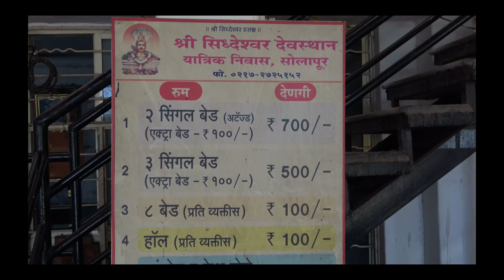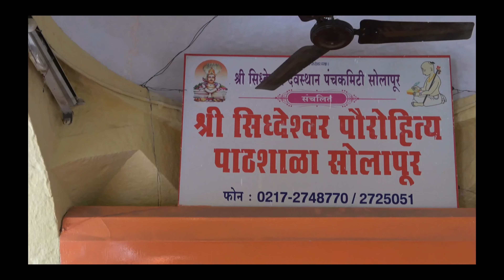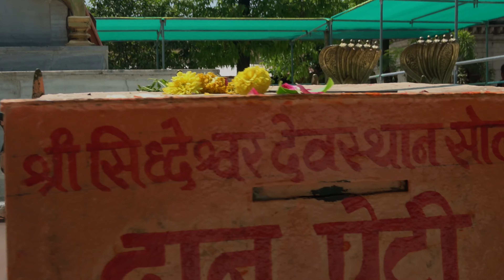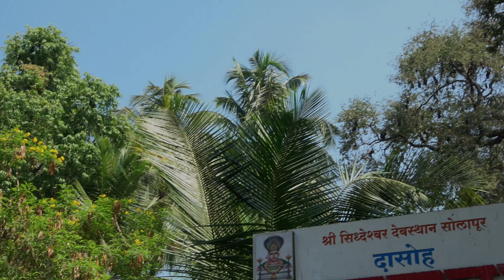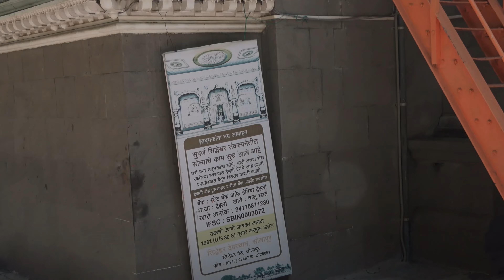Siddheswar Temple in Solapur! | सिद्धेश्वर मंदिर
Explore the Ancient Secrets of the Amazing Siddheswar Temple in Solapur!

Siddheswar Temple in Solapur!
सिद्धेश्वर मंदिर हे महाराष्ट्रातील सोलापूर जिल्ह्यातील एक मंदिर आहे. हे हिंदू आणि लिंगायत धर्माच्या सदस्यांसाठी पवित्र आहे. मंदिर परिसरात एक तलाव आहे.

मंदिर
हे मंदिर बाराव्या शतकातील शिवभक्त सिद्धेश्वर या नावाने समर्पित आहे ज्याला लिंगायत श्रद्धेतील देव आणि सोलापूरचा ग्रामदेवता मानले जाते. हे मंदिराच्या जागेवर आहे जिथे त्यांनी समाधी घेतल्याची नोंद आहे आणि म्हणून ते स्थान भक्तांसाठी आदरणीय आहे. इ.स. 1167 मध्ये समाधी साधल्यानंतर सिद्धेश्वरांनी समाधी घेतली आणि आज मंदिराच्या मध्यभागी संगमरवरी समाधी अस्तित्वात आहे.

मुख्य प्रांगणात 68 शिवलिंगे बसवल्याचे श्रेय सिद्धेश्वराला दिले जाते; अमृत (अमरत्व) लिंग हे त्यापैकी एक आहे. कॉम्प्लेक्समध्ये अनेक छोटी मंदिरे आहेत, जसे की गणेश, विठोबा आणि रुक्मिणी यांना समर्पित. याशिवाय, मुख्य मंदिर परिसराच्या गर्भगृहात सिद्धेश्वराची मूर्ती आहे. पौराणिक बैल नंदीची चांदीचा मुलामा असलेली आकृती देखील आहे.

इतिहास
नोंदीनुसार, सिद्धेश्वर मंदिर श्रीशैलमच्या श्री मल्लिकार्जुनाचे योगी आणि भक्त श्री सिद्धरामेश्वर यांनी बांधले होते. त्यांनी हे मंदिर बांधले आणि त्यांच्या गुरूंच्या सूचनेनुसार मंदिरात 68 शिवलिंगे बनवली. लिंगायत श्रद्धेचे सहावे [उद्धरण आवश्यक] देव मानले जाणारे श्री सिद्धेश्वर यांच्या जन्मापासूनच सोलापूर शहराची भरभराट होऊ लागली आणि भक्त या देवतेचा आशीर्वाद घेतात असे म्हणतात.

मंदिर आणि तलाव 1899 पासून ‘श्री सिद्धेश्वर देवस्थान पंच समिती’ द्वारे प्रशासित केले जात आहेत.

मंदिराला भेट देण्याचा सर्वोत्तम काळ म्हणजे जानेवारीच्या मध्यात मकर संक्रांतीचा सण, जेव्हा तीन दिवस भव्य उत्सव होतो. मंदिराच्या परिसरात पंधरा दिवस गड्डा यात्रा, स्थानिक जत्रा आयोजित केली जाते. हे मंदिर शिवभक्त सिद्धेश्वराच्या सन्मानार्थ आहे.

विधी
मकरसंक्रात येथे 'गड्डा' नावाची वार्षिक तीर्थक्षेत्रे असतात. जेव्हा गड्डा यात्रा उत्सव सुरू होतो आणि 15 दिवस चालू राहतो मंदिरात 'काठ्यांची मिरवणूक' नावाची मिरवणूक काढली जाते.
Thank you, everyone, for joining the journey.

Let us stays safe and be happy with Good Days with MohanBilaye
Your handle is @gooddayswithmohanbilaye